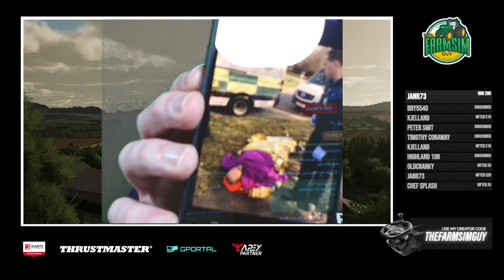🔴 LIVE - Aussie No Mans Community Server - Livestream 2 - FS22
We're back! more tasks to do as we grow our new farm from scratch in the outback!

The brilliant 16x Aussie No Mans map is a perfect Multiplayer map, so that's exactly what we've done. set up a brand new community server available to all members, with 16 farms. No races, no "own the map" just a chilled playthrough on an epic map.

CHANNEL PARTNERS
I am a THRUSTMASTER official partner, You can use my partner code “THEFARMSIMGUY” when purchasing any items directly from the Thrustmaster and add the creator code at the checkout.

Partner Code: THEFARMSIMGUY

I am an official GPORTAL Partner.

If you are looking for a Farming Simulator 22 server you can save 10% by using my partner

I am an official GIANTS PARTNER

Or alternatively use my Giants Partner code: FARMSIMGUY when purchasing any DLC.

I am an APEX Gaming PCs Partner, check out my range of official FarmSim Guy Gaming PCs

Editing Workstation PC Specs
AMD Ryzen 9 7900X3D Zen 4 CPU
MSI GeForce RTX 4090 GAMING X TRIO 24GB OC GPU
MSI MPG X670E CARBON WIFI AMD Motherboard
Kingston FURY Beast RGB 64GB (2x 32GB) 5600MHz
Corsair RMx Shift Series 1000W Modular PSU
2x Western Digital Black SN850X 4TB M.2-2280 SSD
Kingston DC500M 3.8TB 2.5" SATA III SSD
Fractal Design Torrent Gaming Case - Black

🔴 LIVE - Taming the Aussie Outback - NEW Community Server - FS22